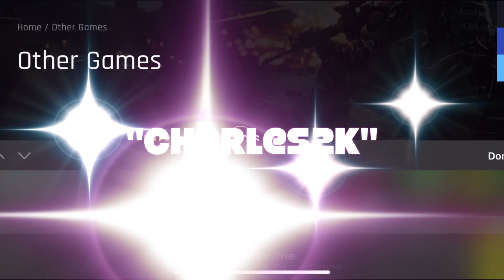*NEW* COLD WAR ZOMBIES UNLIMITED XP AND CAMO GLITCH!DARK AETHER CAMO GLITCH!AFTER PATCH 1.09 HOTFIX!